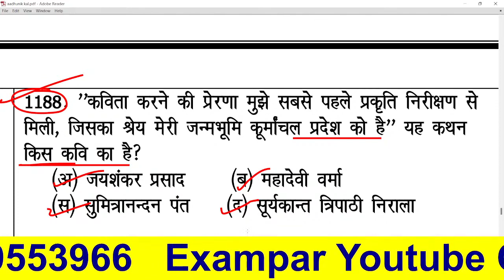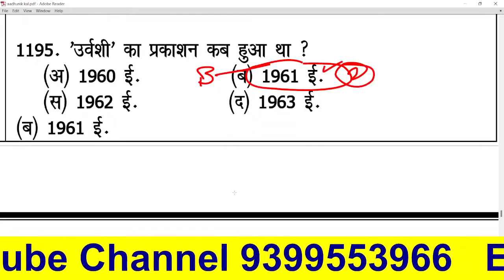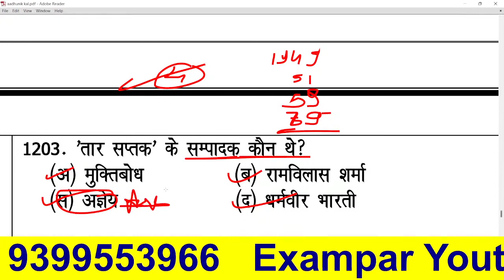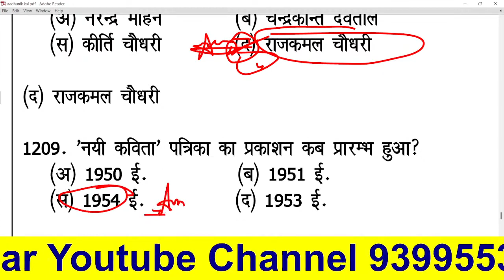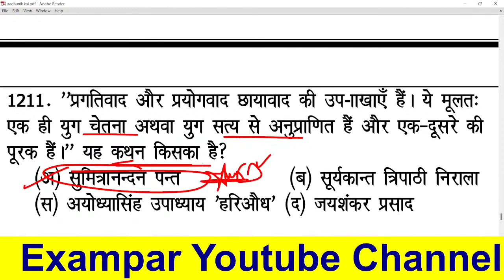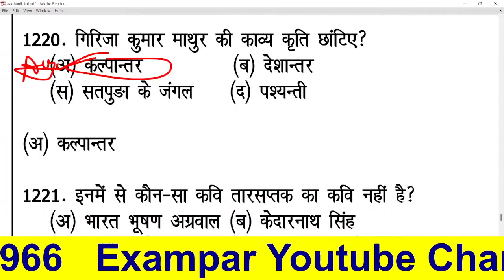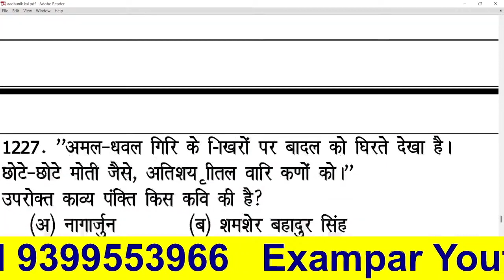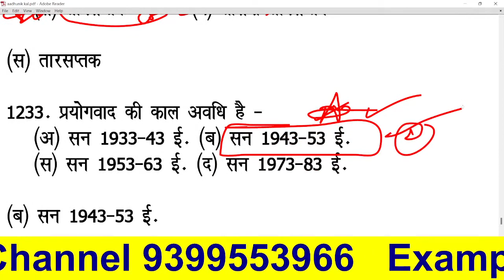हिंदी साहित्य Hindi Sahitya हिंदी साहित्य के 50 प्रश्न संपूर्ण निचोड़ HINDI SAHITYA